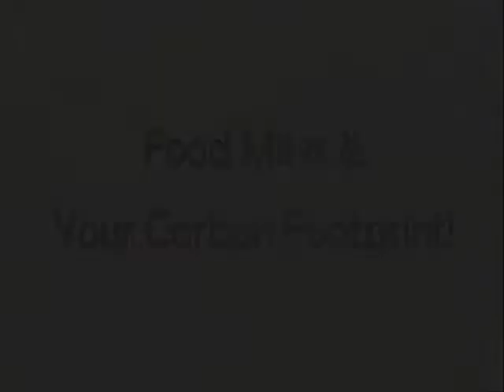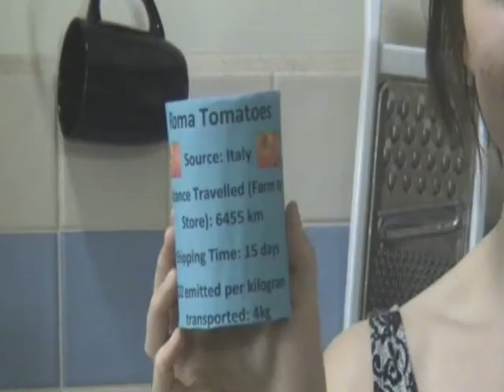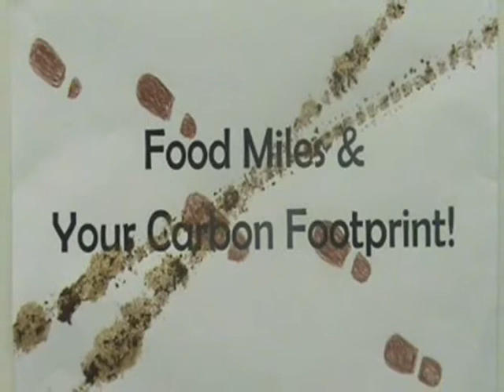Food Miles and Your Carbon Footprint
Environmental Management student film about the food miles of the groceries that you shop for every day.